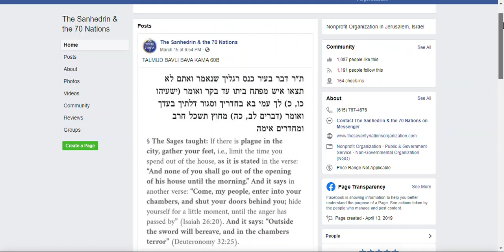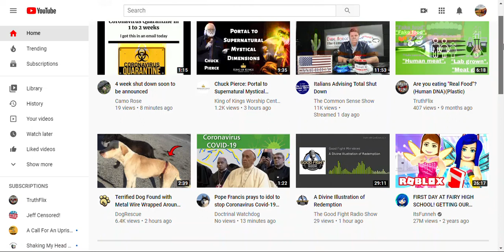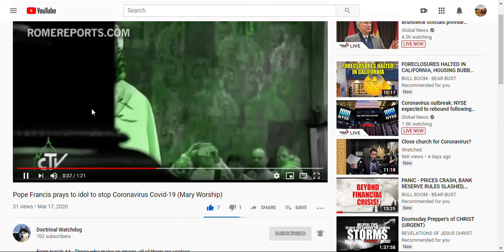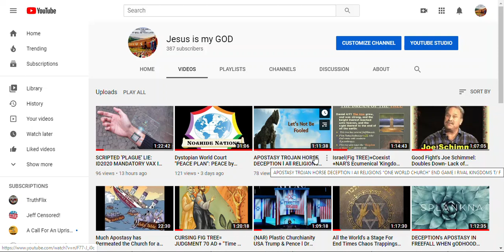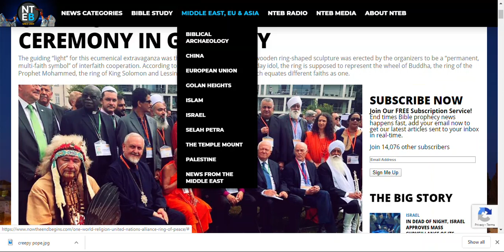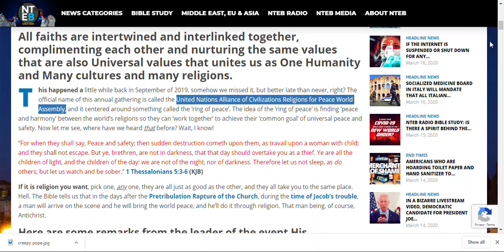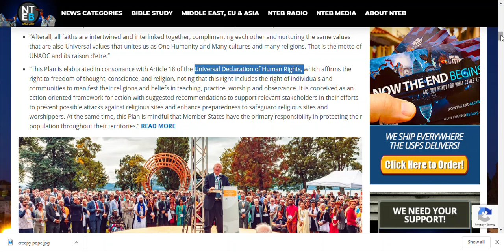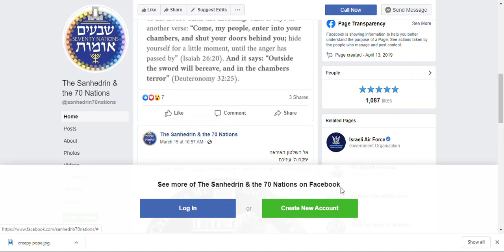WORLD CRISIS PRESSURE TO UNITE ALL RELIGIONS UNDER ISR@EL SANHEDRIN W/ RCC: BABYLON THE GREAT HARLOT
RCC= ROME
Steve from Israeli News Live in this video Asserts the identity of Babylon the Great, as a "subsect portion of serpent people- Pharisees of Jewish descent, who are taking over the earth" (JUST THEM?). That Israel is not a part of that, at all. Only the serpent seed people who have been endowed and want to put the Noahide sub laws on to all people. He neglects making Israeli leadership as a whole, forcing anyone to take the slightest ounce of responsibility for the world view or choices.

Also, he also never implicates the Masons, or Trump, or the World's Governments ( who have signed onto Sub Laws, and he is aware of that).  So they need not take any responsibility either. They are deemed as no threat. They are not under his scope of the select 'serpent people', therefore they should be allowed to go under the radar.

Also, whatever role the Catholic Church has in forming a global coexist, all faiths grouped together into one, under Israel in unbelief, he has absolved of all responsibility too. No need to be concerned about any of them. So says media influencer of Christians and non christians,  Steve 'the former CIA and former Chabadist Jew' ( those responsible for the noahide with Trump and all the other players who are responsible for this trap)

NAR he sort of understands is dangerous, but not enough to connect the NAR with any of players of this selfish humanity in error. So, they get off the hook too. Because Steve wants to confuse you. The masses who keep looking to him for answers, are so deceived.  Steve seeks to divert people's attention from the Whole Massive Union of all these dark entities who are going to force you into an unholy union, for those who will be here for it. He is redefining Babylon the Whore, into his own pigeon holed view point, when he meets with Gnostic Zen Garcia at conferences who seek to influence the masses with a gnostic lie. Steve finds this a good partner ship to work with. the Christians sit back and allow it, drooling over themselves to praise him. Hero worship allows for a lot of evil, and retooling of God's Word.

We define the Babylon Mother of all Whores as the Whole earth, the woman sitting on the waters [of earth's 7 continents] of all the world's religions, people, tongues, tribes and nations as One Mind. He is hyper selective to a portion of Israel, but that is not what scripture teaches. And he begs you for your money; To lie to you. Someone is bank rolling him, and giving it to him, and thus encouraging him. Cut him off, and he will stop.

Rev 17: 1 Come hither; I will shew unto thee the judgment of the great whore that sitteth upon many waters: 5 And upon her forehead was a name written, MYSTERY, BABYLON THE GREAT, THE MOTHER OF HARLOTS AND ABOMINATIONS OF THE EARTH. 8 They that dwell on the earth shall wonder, whose names were *not written in the book of life from the foundation of the world* [ and combined with the beast and beast kindo and 10 kings, together ] These have one mind, and shall give their power and strength unto the beast. [ And they are all tangled together in this NWO] The waters which thou sawest, where the whore sitteth, are peoples, and multitudes, and nations, and tongues. 16 And the ten horns which thou sawest upon the beast, these shall hate the whore, and shall make her desolate and naked, and shall eat her flesh, and burn her with fire. 17 For God hath put in their hearts to fulfil his will, and to agree, and give their kingdom unto the beast, until the words of God shall be fulfilled. 18 And the woman which thou sawest is that great city, which reigneth over the kings of the earth. 15The waters which thou sawest, where the whore sitteth, are peoples, and multitudes, and nations, and tongues. 16 And the ten horns which thou sawest upon the beast, these shall *hate the whore* [ who worships all faiths, and herself and AC and Abomination of Desolation], and shall make her desolate and naked, and shall eat her flesh, and burn her with fire. 17 For God hath put in their hearts to fulfil his will, and to agree, and give *their kingdom* unto the beast, until the words of God shall be fulfilled. 18 And the woman [ Symbol for an Anti-Bride-Church] which thou sawest is that great [ Global Humanity of darkness] "city", which reigneth over the kings of the earth. [ This is the counterfeit of the Church for the Impostor Christ-beast and some kind of sub governors over earth's management.]

The Church is in heaven in Rev 5 singing of their new reality as a Song:9And they sung a new song, saying, Thou art worthy to take the book, and to open the seals thereof: for thou wast slain, and hast *redeemed us to God by thy blood out of every kindred, and tongue, and people, and nation*  10 And hast made us unto our God kings and priests: and we shall reign on the earth. Romans 12:4  one body w/ many members 5 so in Christ  are many[as] one body...